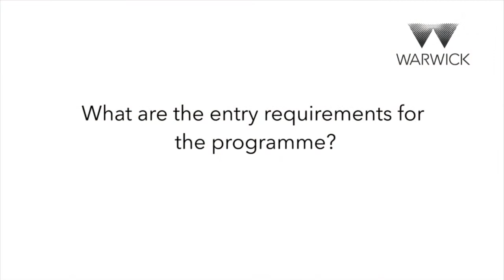CEIGHE: Career Education, Information and Guidance in Higher Education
Course Director, Phil McCash, introduces the CEIGHE programme.